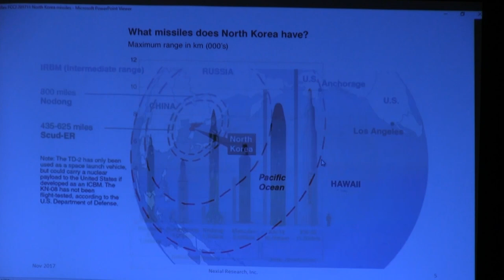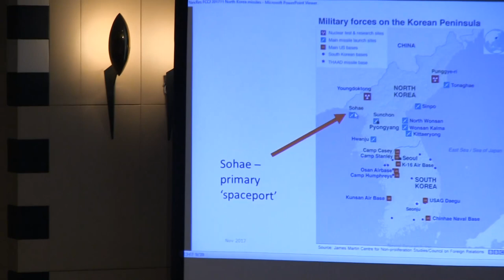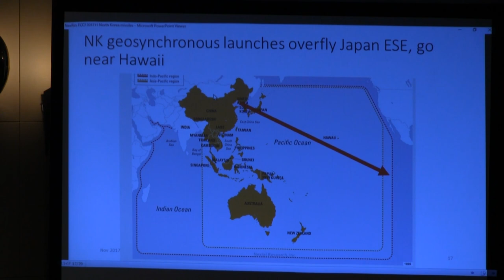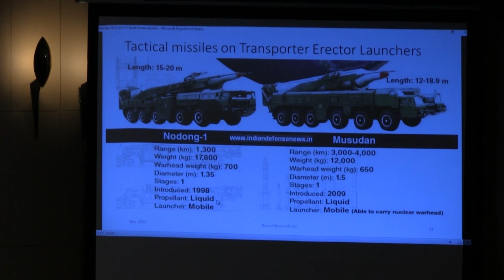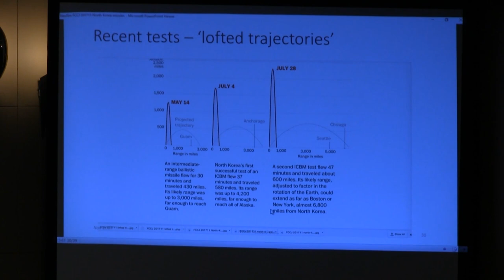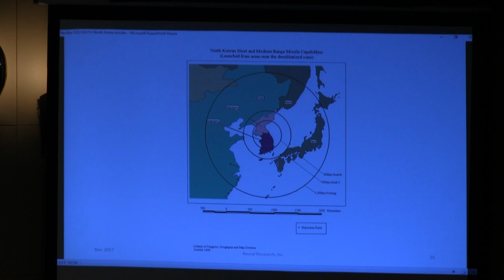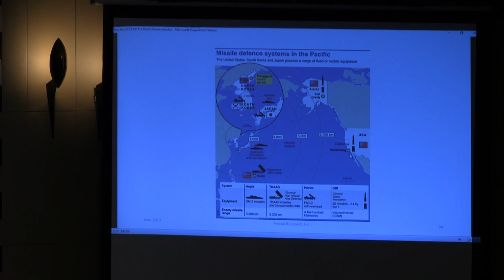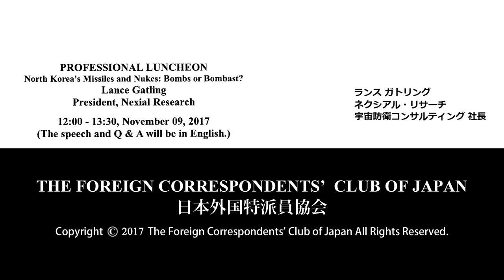Lance Gatling: North Korea's Missiles and Nukes: Bombs or Bombast?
Lance Gatling: Defense Analyst and President of Nexial Research Inc.